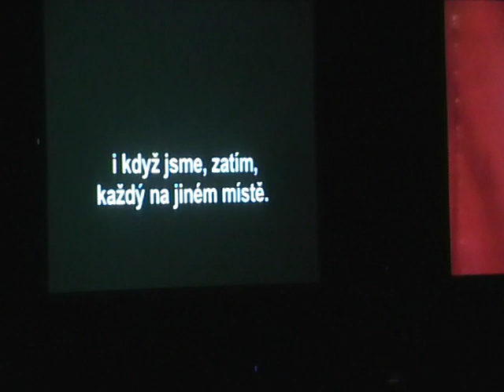Žebřík 2008 - Průser roku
když průser, tak pořádnej